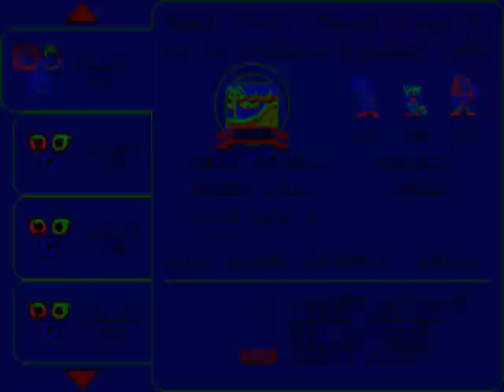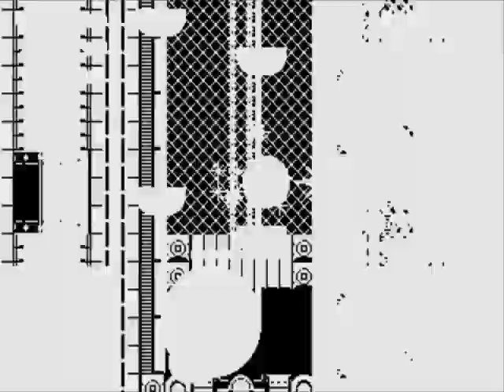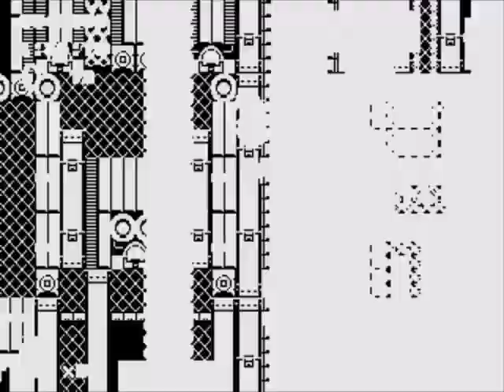Sonic Classic Heroes: Longplay Completo. Personaje: Sonic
Longplay de este hack del Sonic 1 y 2 con Sonic en solitario